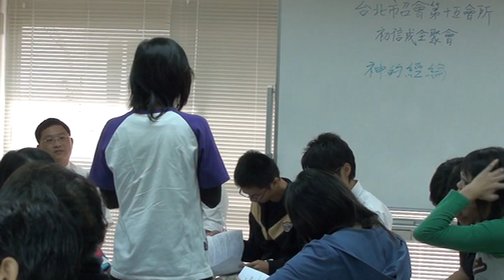2009-1108 H15初信成全聚會 第四十一篇 神的經綸與神完整的救恩 分享01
田婉瑜姊妹